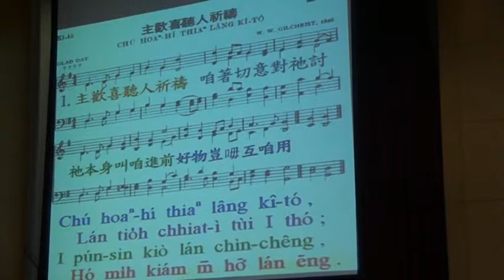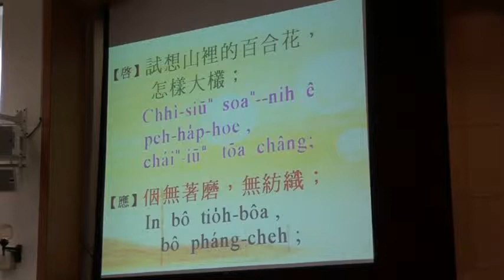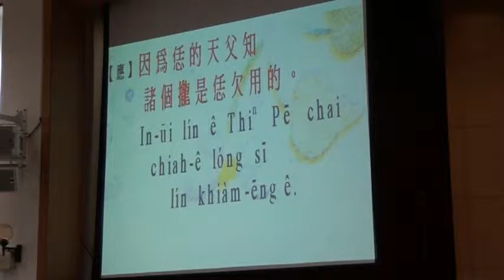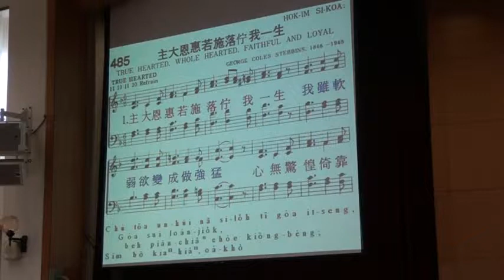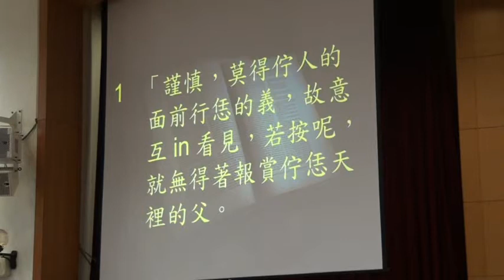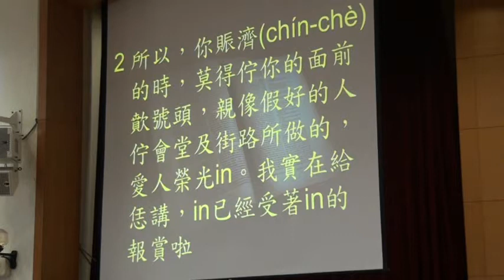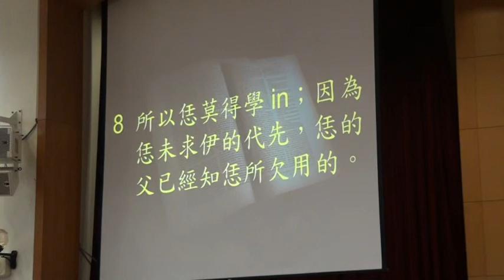20141102 台語禮拜-劉建麟執事 司會-宣召~祈禱